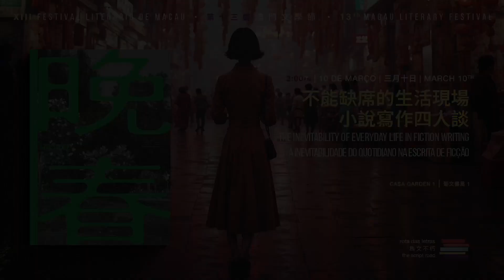不能缺席的生活現場：小說寫作四人談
A inevitabilidade do quotidiano na escrita de ficção
The inevitability of everyday life in fiction writing

Speakers:
三三 (SanSan)
席地 (Xidi)
譚健鍬 (Tam Jianqiao)
太皮 (Tai Pi)